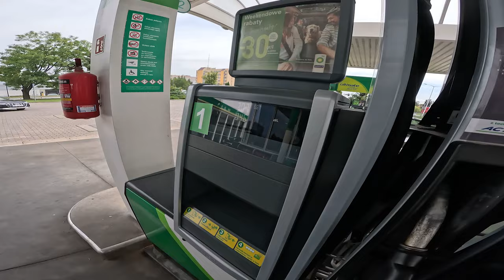Koszt MOTOCYKLA na ZŁOMIE